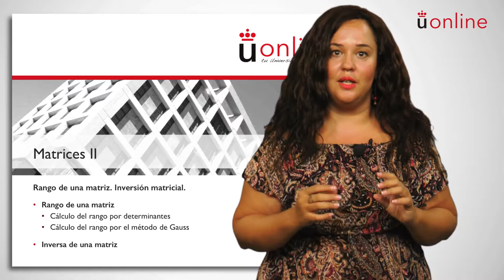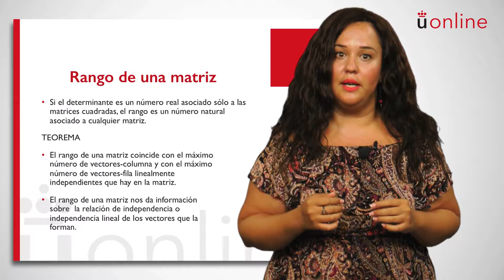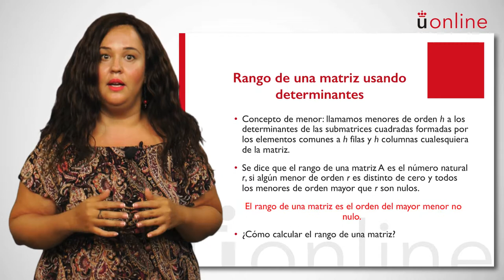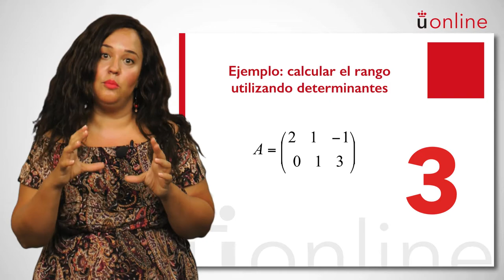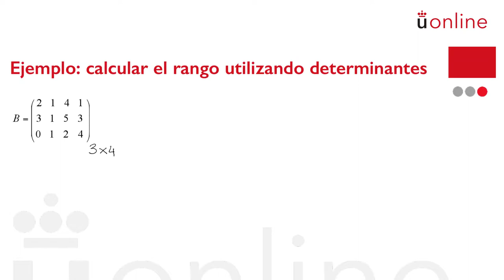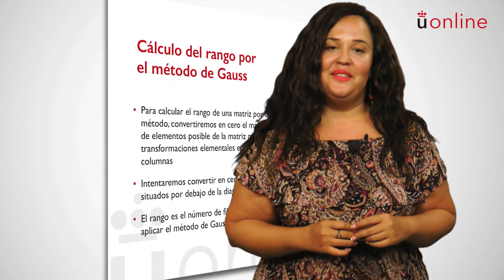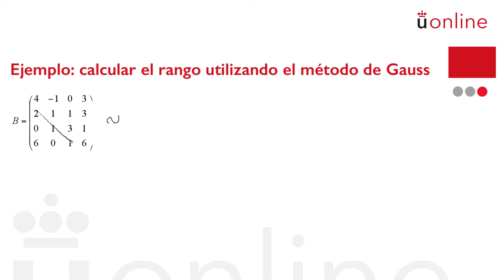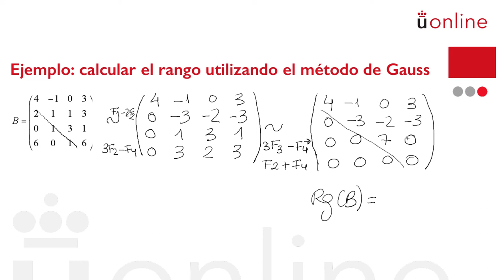Matrices II. Rango de una matriz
Curso introductorio de Matemáticas - Matrices II. Rango de una matriz

Vídeo sobre el rango de una matriz a cargo de la profesora Rocío Guede.